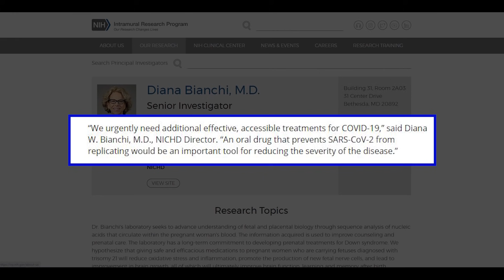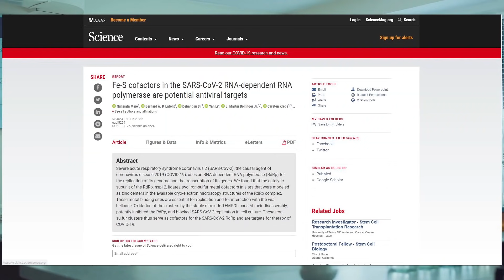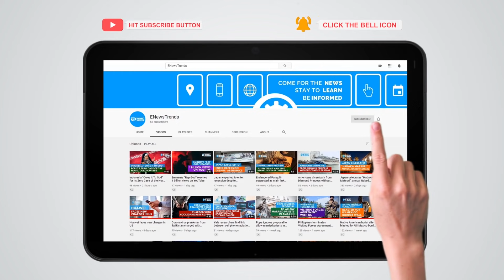New COVID-19 Antiviral Could Hurt Coronavirus Replication, Study Finds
A new experimental drug shows an ability to impact the replication process of SARS-CoV-2.